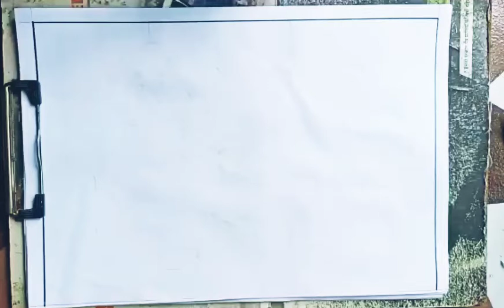indian soldier drawing with oil pastels easily..emotional drawing.. easy drawing.. step by step..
in this video I shown you how to draw indian soldier special drawing very easily.